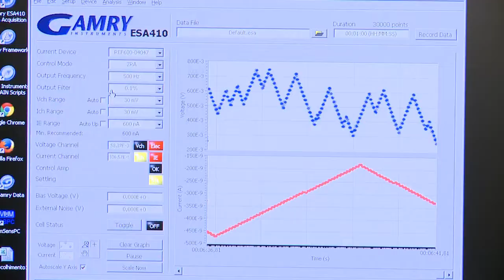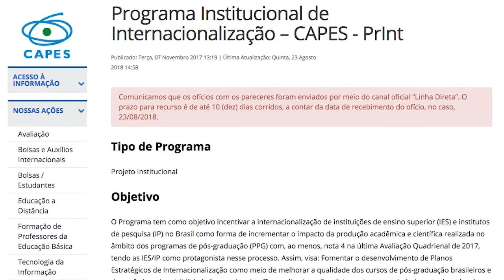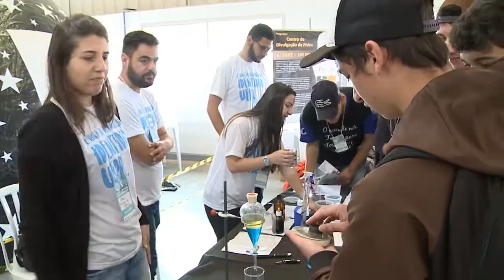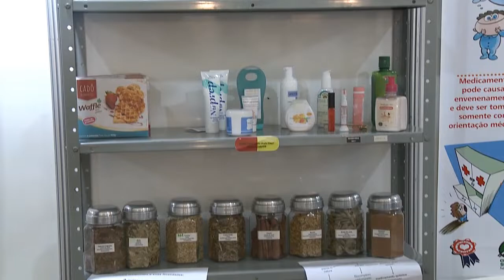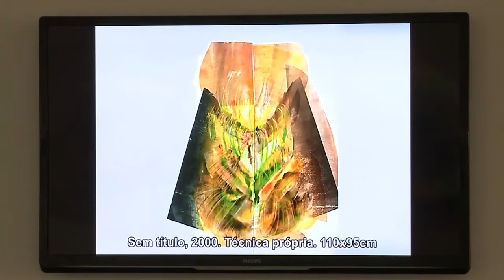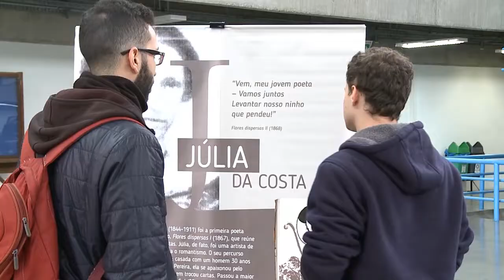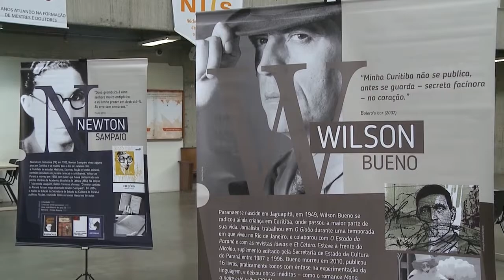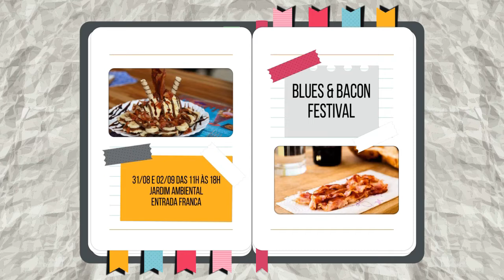UFPR Notícias (31/08/18)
Veja nesta edição do UFPR Notícias:

0:33 UFPR é contemplada em programa de internacionalização da CAPES
5:48 Seminário recebe pesquisadores internacionais para debater a área do direito
7:21 UFPR recebeu Fórum Nacional de Acesso ao Ensino Superior, com mais de 60 instituições brasileiras
8:53 Professor Altair Pivovar é novo diretor do Núcleo de Concursos da UFPR
9:38 Feira de Cursos e Profissões da UFPR teve recorde de público
12:19 UFPR lança Manual de Redes Sociais
12:42 Processo seletivo para Casa da Estudante Universitária está com inscrições abertas
13:28 MUSA recebe exposição da artista Irena Palulis
17:15 Caravana PIC passa pelo Campus Botânico
19:00 Agenda Cultural